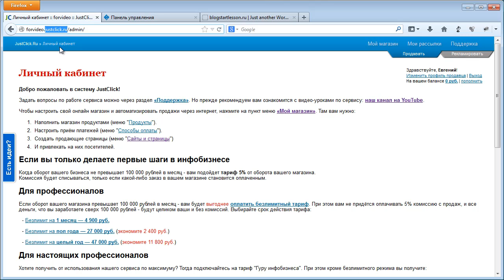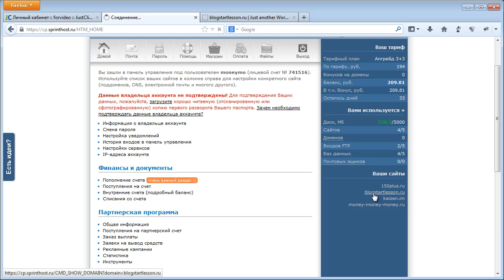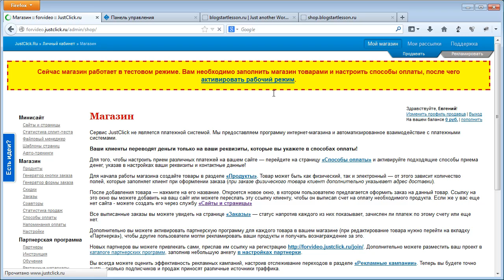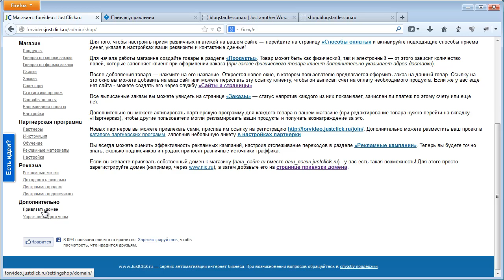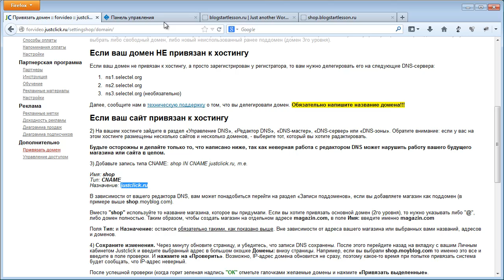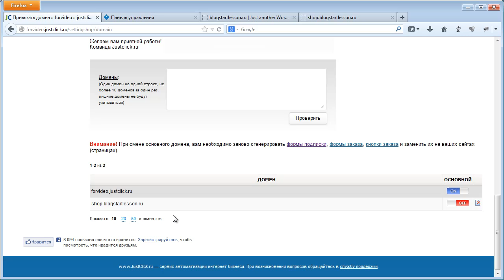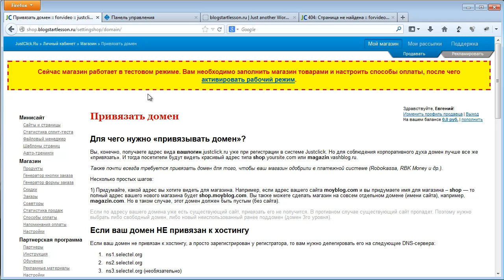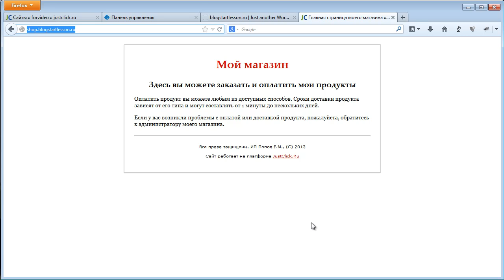Сервис JustClick как привязать свой домен Урок №2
Второй урок Евгения Попова из Базового курса по сервису JustClick - много платных и бесплатных качественных видео-уроков Е. Попова